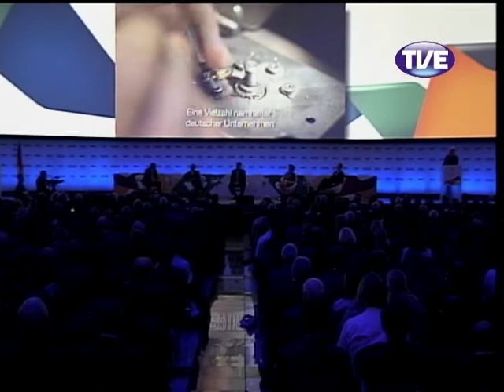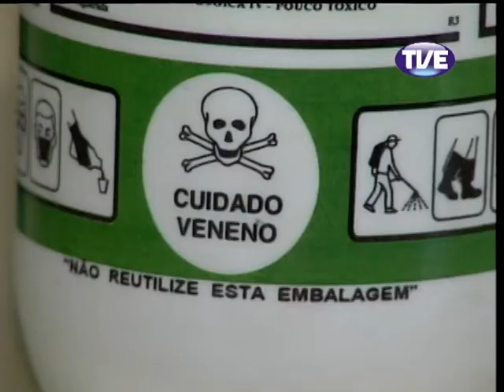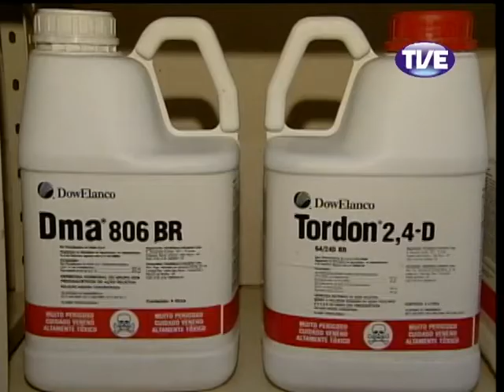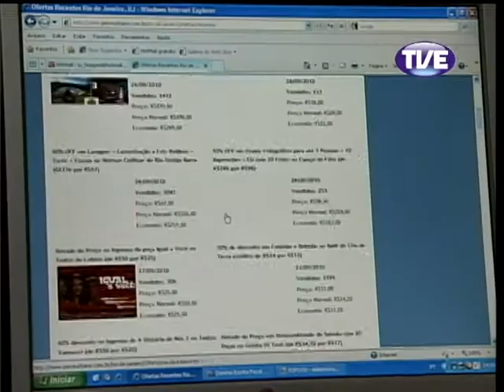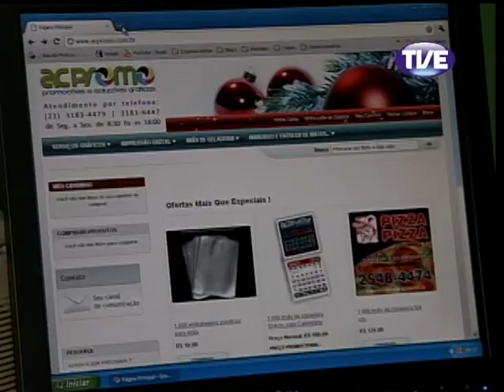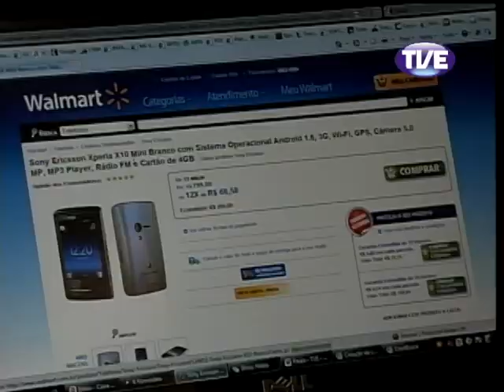Jornal TVE 2 Edição 14/05/2013